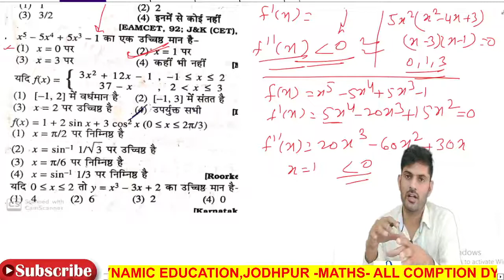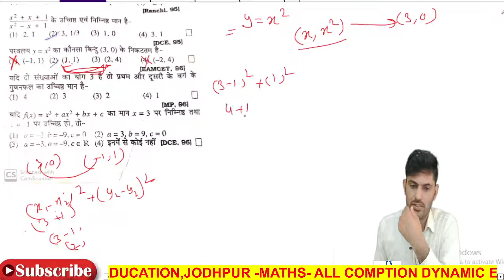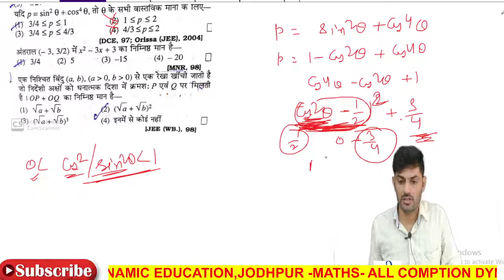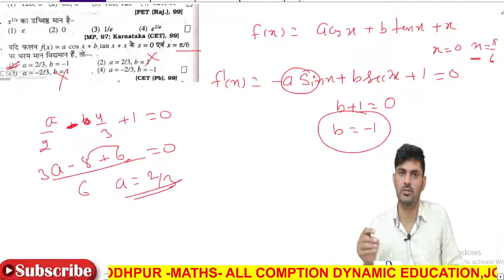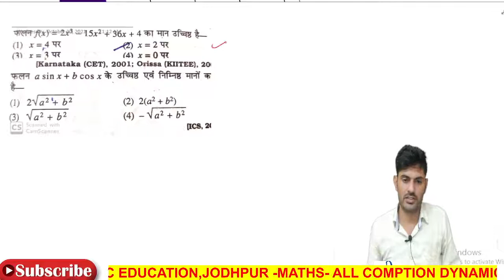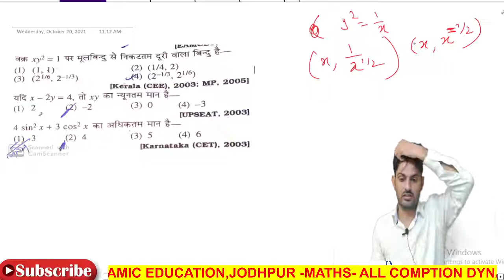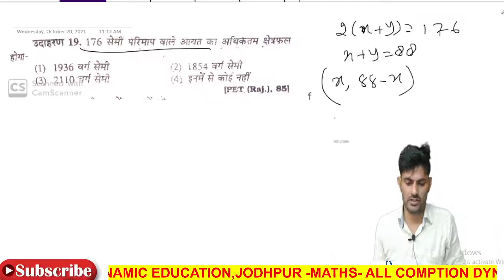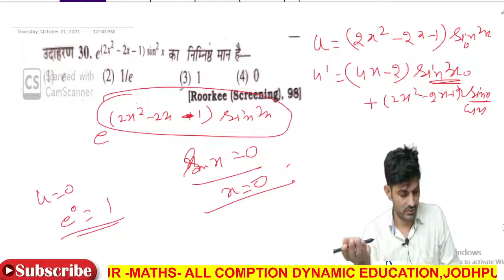Maxima and Minima | फलन का उच्चिष्ट और निम्निष्ट |part 2 2nd grade | 1st grade | DEVILAL-CHOUDHARY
Maxima and Minima | फलन का उच्चिष्ट और निम्निष्ट | 2nd grade | 1st grade |by DEVILAL-CHOUDHARY

2nd grade maths syllabus / exam pattern /2nd grade maths vigyapti/ 1st grade syllabus /exam date/FUNCTION PART 4